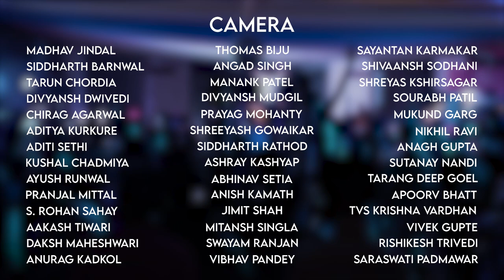SPREE '22 - The Aftermovie | BITS Pilani Goa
The official aftermovie of Spree 2022, BITS Pilani K K Birla Goa Campus. It showcases the entire sports fest which had taken place in March 2022.